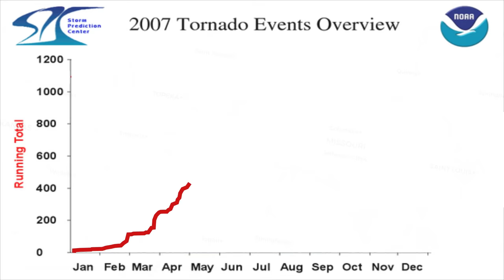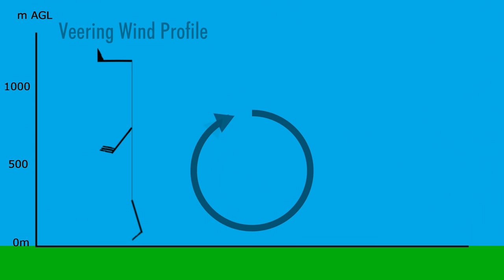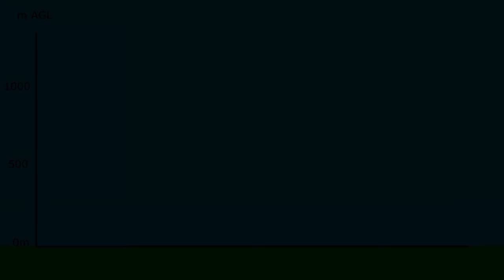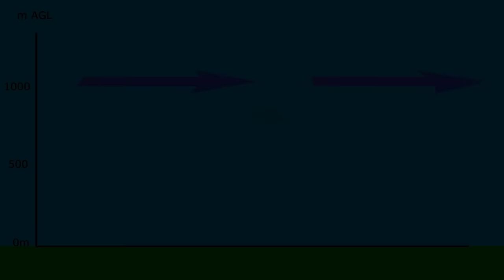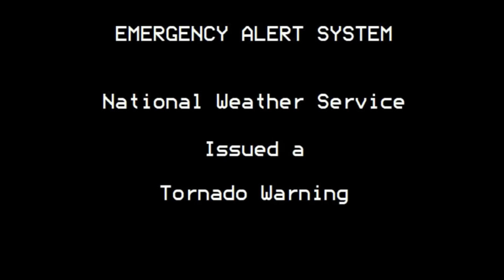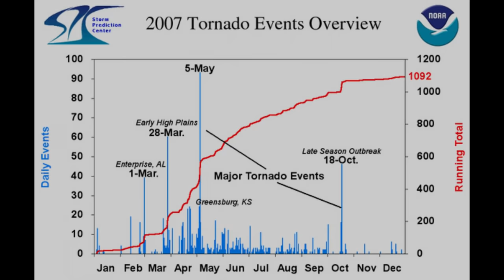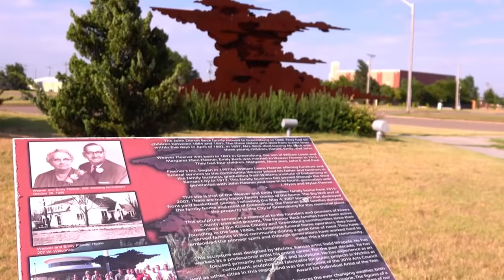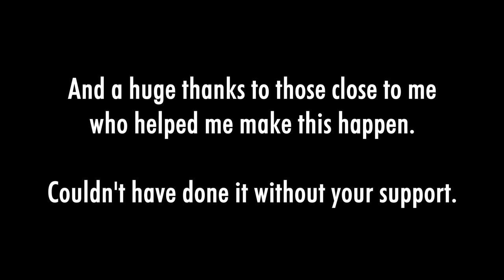The Greensburg Tornado: A Meteorological Breakdown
The EF5 tornado that destroyed the small town of Greensburg, Kansas on May 4, 2007 is a tornado that has taken on a particular notoriety in the meteorological world due to its size and strength. In this video, we'll explore the meteorology behind this killer tornado and some of the processes that played a part in making it so powerful.